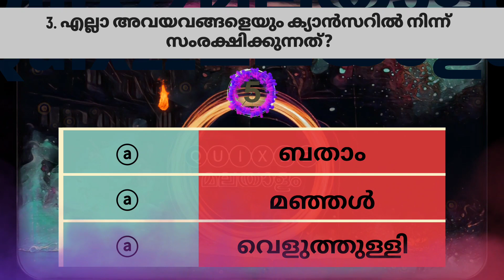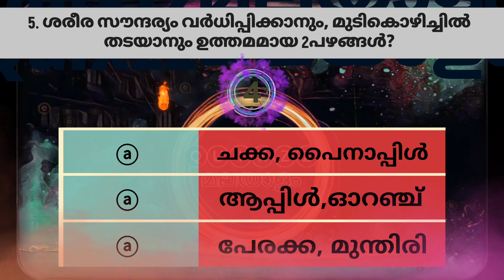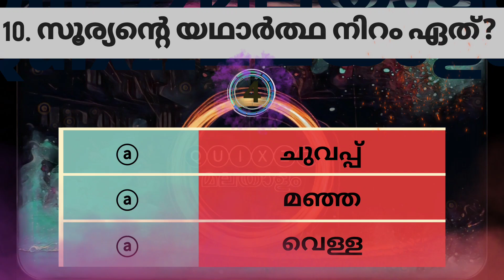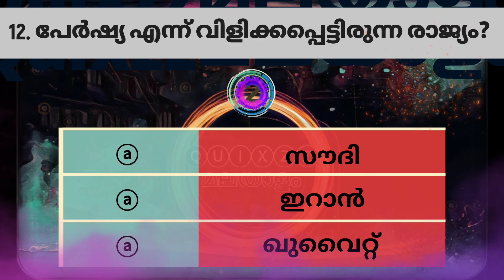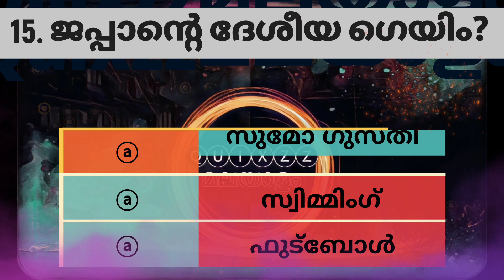Quiz Game Part 31|പൊതു വിജ്ഞാനം|അറിവിലൂടെ ഉത്തമമായ ജീവിത ശൈലി നടപ്പിലാക്കുന്നു|Gk|PSC|Mock test|MCQ.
This channel and the questions are purely  to educational and entertainment purpose, If you are looking for various kind of examination to improve your skills and make a good result in your Carrier then this would be the place you are seeking for.!!!

I can assure that you will get best and interesting questions in this channel, hope you all would love this. Just put your score in the comment section of upcoming videos, lets start❤️😘

gk malayalam
quiz in malayalam
quiz question answer
PSC QUESTION ANSWERS
generalknowledge malayalam
world knowledge malayalam
Gk question answers malayalam
UPSC MALAYALAM
LDC MALAYALAM QUESTIONS
interesting facts malayalam
interesting questions
unknown facts malayalam
new things malayalam
puthiya arivukal malayalam